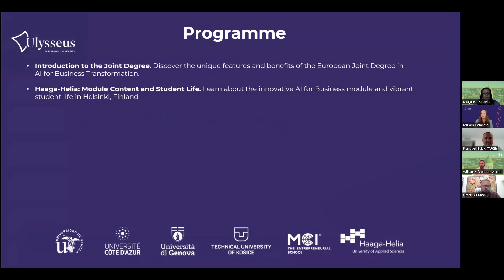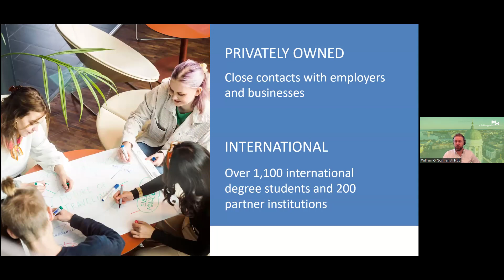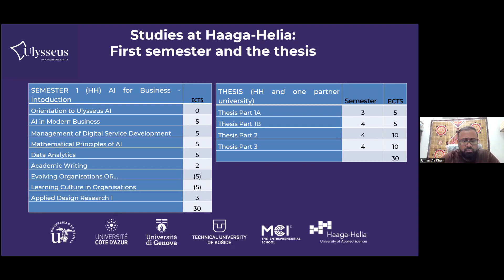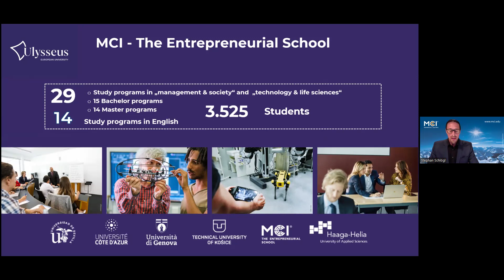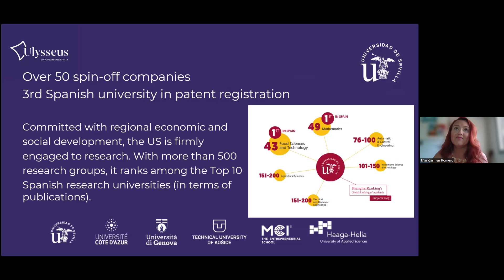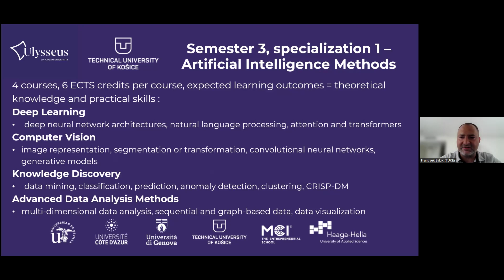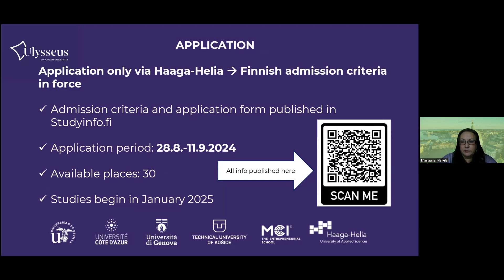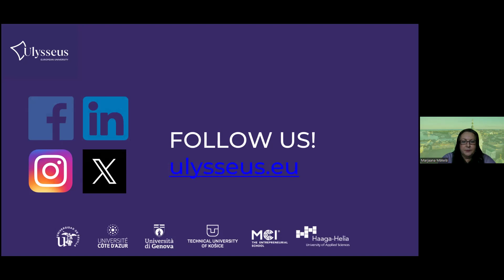Webinar: UlysseusAI Joint Master Degree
Are you ready to transform your future with cutting-edge knowledge in AI and business and earn a European Joint Master Degree from three European universities? Would you like to study in at least three different European countries?